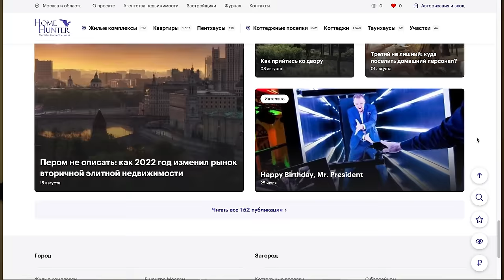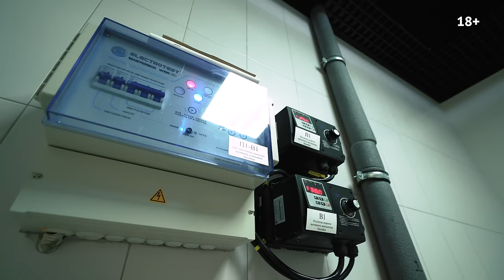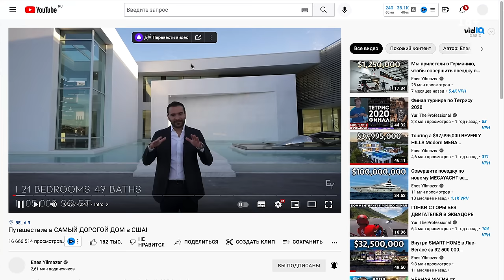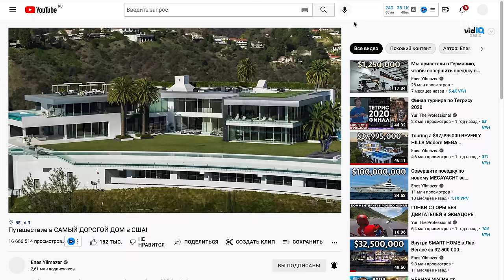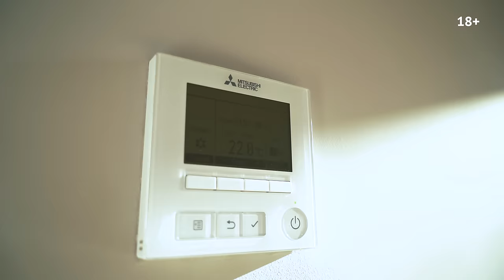Обзор современного дома 1000 м2 с бассейном и вторым светом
Смотрите отличный выпуск по дому в современном стиле с огромным количеством витражных окон, снятый с разрешением 4K и с использованием FPV-коптера! Прокачусь на роликах в гостиной, зажгу газовый камин, опробую ледогенератор в сауне, покажу вам техническое подполье, уделю большое внимание инженерному оборудованию, “плюхнусь” в бассейн и между делом … конечно же расскажу об этом классном доме!

На участке площадью 29 соток расположено основное строение (968 кв.м) и отдельно стоящее здание (107 кв.м), состоящее из гаража на 2 м/м, котельной и квартиры для персонала. В основном доме шикарная кухня-гостиная (102,4 кв.м) со вторым светом и высотой потолков 8 м, 6 спален (каждая со своим с/у и гардеробной), просторные хозяйские апартаменты (173 кв.м), кабинет, гараж на 2 м/м, спа-комплекс с переливным бассейном с противотоком и водопадом, сауной, хаммамом и тренажерным залом. На участке выполнен ландшафтный дизайн, по периметру высажены туи, проведена система автополива, проложены дорожки, установлена уютная беседка, сделано освещение.

Дом большой, со множеством деталей, а значит снова выпуск на 50+ минут. Готовы? Поехали!

Список блогеров, кто делает крутые обзоры элитной недвижимости, разместил в своем телеграм-канале

СОДЕРЖАНИЕ

00:00 Характеристики дома
01:02 В этом выпуске
01:17 Участок и посадка дома
02:20 Конструктив и материалы
04:02 Задний двор с патио
06:16 Доп строение
06:26 Планировка
08:22 Гостевой с/у №1
09:00 Гардеробная
10:00 Гараж на 2 м/м
11:35 Гостевой с/у №2
12:32 Вытяжка, приточная вентиляция, эл шкафы
13:20 Техническая кухня
14:01 Хозяйская кухня
17:31 Роллердром в гостиной
19:43 Газовый камин и ТВ-зона
21:43 Уютная гостиная
23:12 Гостевая спальня с с/у
24:06 Сервис HomeHunter
24:37 Спа-комплекс с бассейном
28:32 Ледогенератор в сауне
29:55 Хаммам и душевая
30:51 Тренажерный зал
32:22 Блогеры-обзорщики
33:22 Шикарная белая лестница
34:50 Холл второго этажа
35:51 Спальня с 3d-панелями
37:28 Ванна с панорамным окном
39:03 Гардеробная
39:16 Детское крыло
39:58 Подростковая спальня
42:18 Комната с видом на фасад
43:28 Кабинет
43:55 Мастер-блок 173 кв.м
45:55 Отдельно стоящая ванна
47:30 Гардеробная 40 кв.м
48:10 Хозяйская гостиная
49:39 Блок персонала
49:37 Котельная

ДИЗАЙН ИНТЕРЬЕРА

АЛЕКСЕЙ АВЕРЬЯНОВ